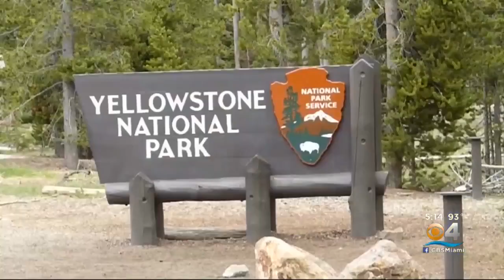Florida Girl Thrown Into Air Following Bison Attack At Yellowstone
Yellowstone National Park officials are looking into a shocking incident involving a bull bison, which tossed a 9-year-old Florida girl into the air when the animal charged a group of about 50 tourists.